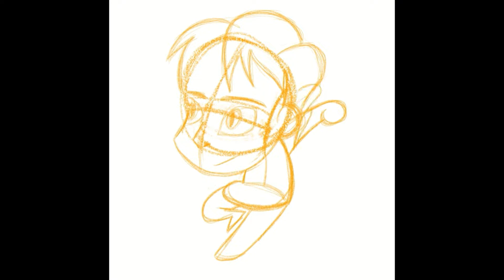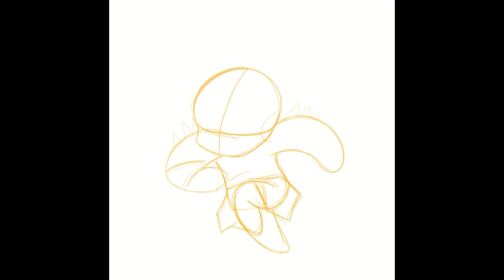Trollhunters | FanArt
Check my IG account : iam.noahsArt

IF YOU WANT TO BE SHOUT OUTED ON MY NEXT VIDEO JUST COMMENT NOAH"S ART down below.